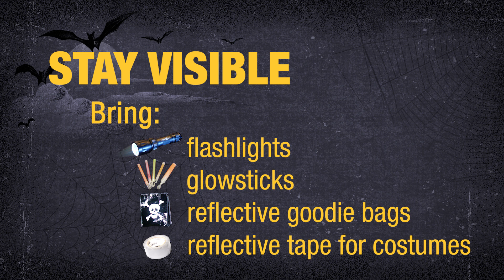Halloween Safety PSA: Trick or Treating